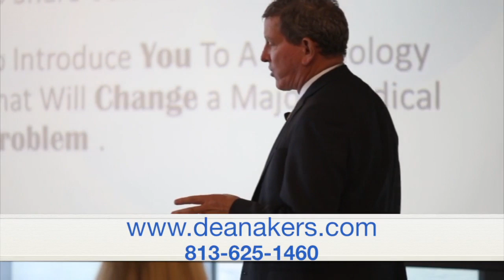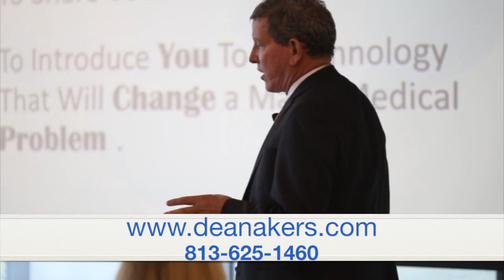Protecting and Energizing Your Biggest Company's Asset, The People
4 great specific tips to help you protect and energize your team. As a leader this is your biggest job.